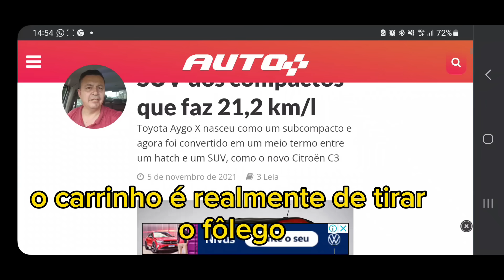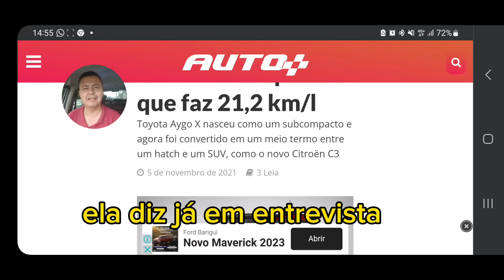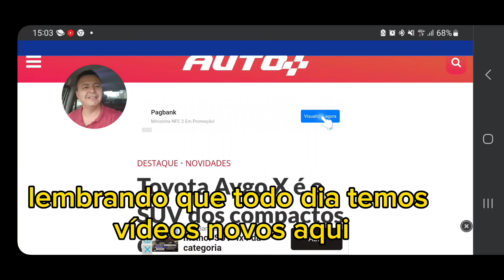Mini suv da Toyota faz 22 km por litro e vai custar menos de 80 mil .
A toyota mas uma vez mostra que não está para brincadeira, vai trazer um mini suv para o mercado nacional pela metade do preço do byd dolphin o carro é muito bonito e econômico.
Comprando com esses links você me ajuda a continuar fazendo vídeos diariamente ,eu separei os melhores produtos para te ajudar escolher, qualquer coisa que você precise tem na nossa página da Amazon clicando aqui você vai ser direcionado

i